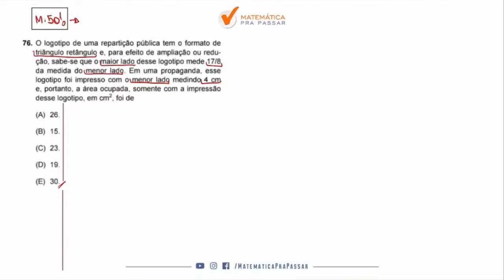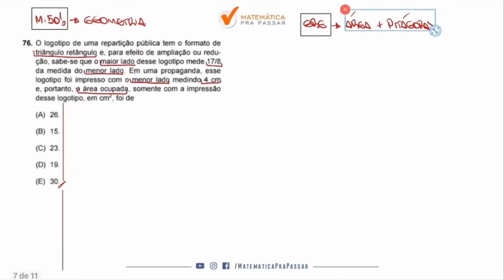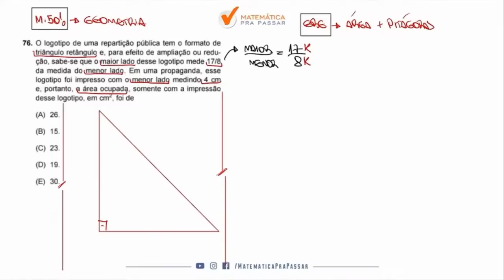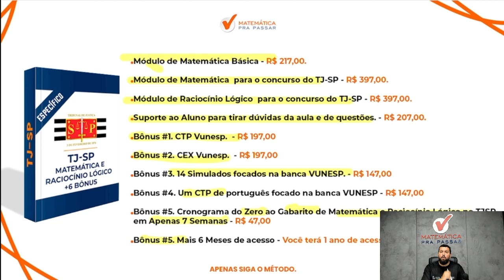Matemática para TJ SP | Geometria em poucos passos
0:00 Seja Bem Vindo

0:01 O logotipo de uma repartição pública tem o formato de um triângulo retângulo e,

 05:43 Curso completo para o TJ SP na descrição

O logotipo de uma repartição pública tem o formato de um triângulo retângulo e, para efeito de ampliação ou redução, sabe-se que o maior lado desse logotipo mede 17/8 da medida do menor lado. Em uma propaganda, esse logotipo foi impresso com o menor lado medindo 4 cm e, portanto, a área ocupada, somente com a impressão desse logotipo, em cm², foi de
(A) 26
(B) 15
(D) 19
(E) 30